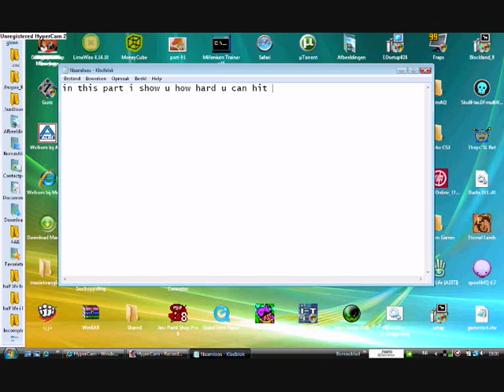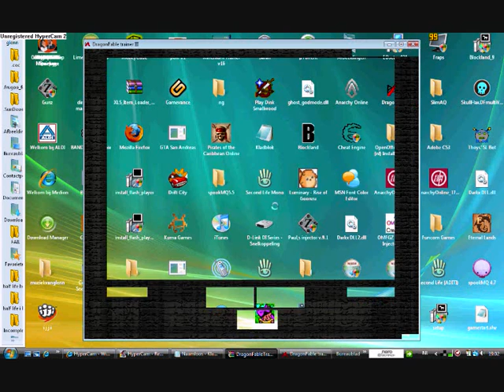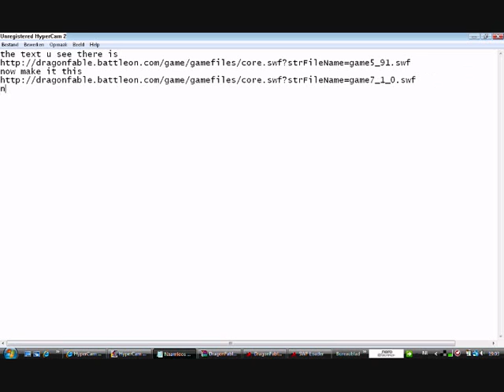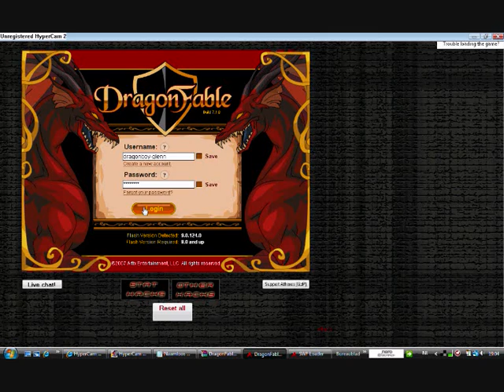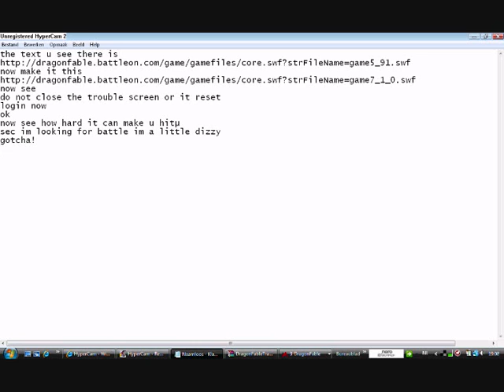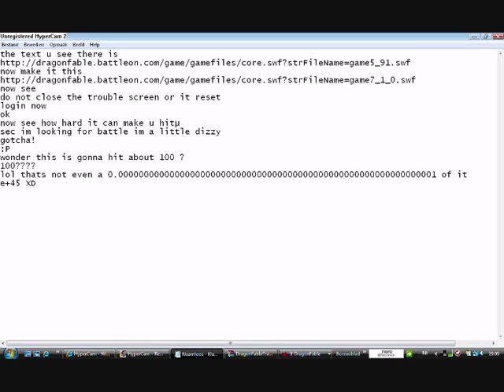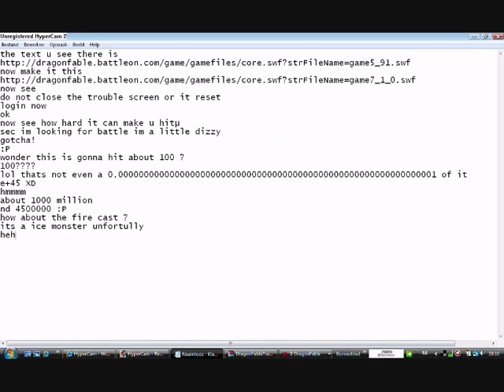dragonfable red screen fix + tutor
the title is the info folks :P